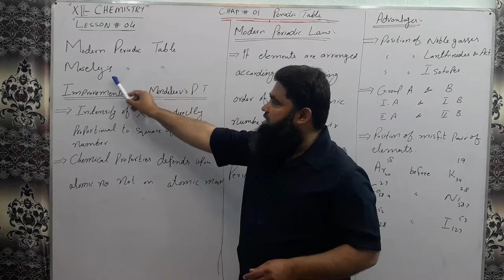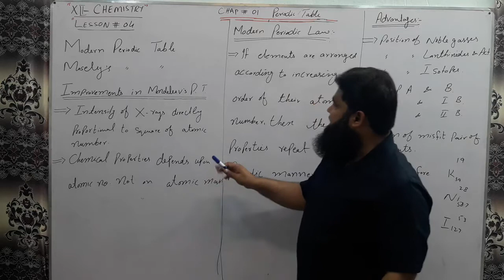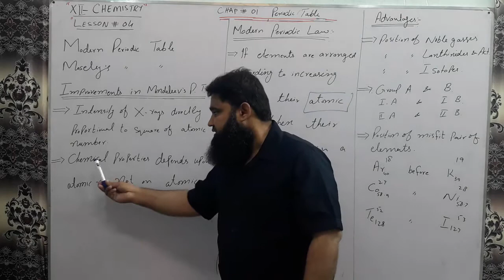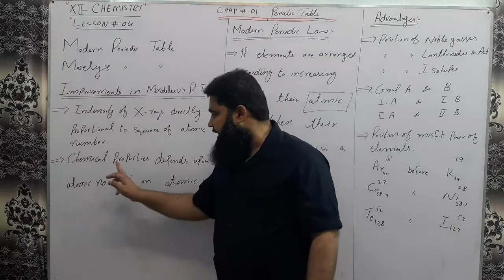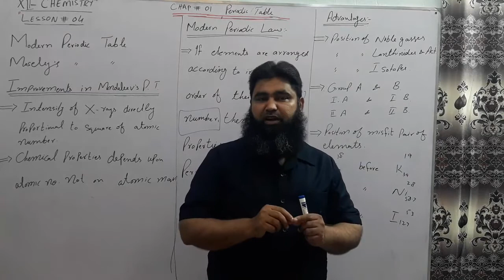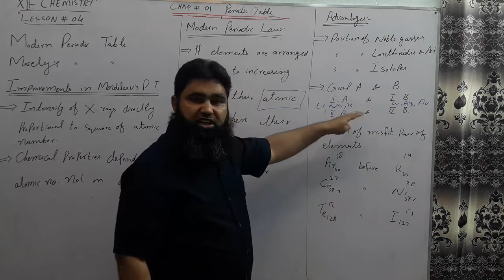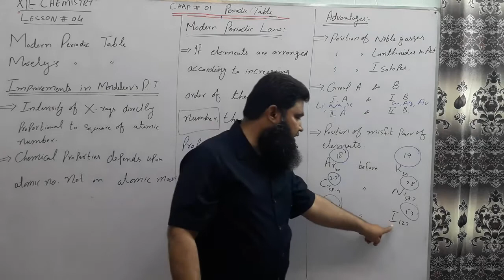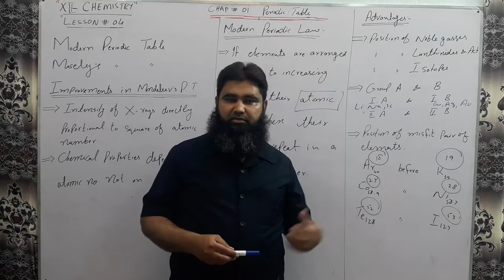Modern Period Law Chemistry Lecture second year by Prof.Rizwan sab Lecture 04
This beautiful Lecture series arranged by Kalar Kalar Science Collage  Kalar Kahar Chakwal Pakistan.